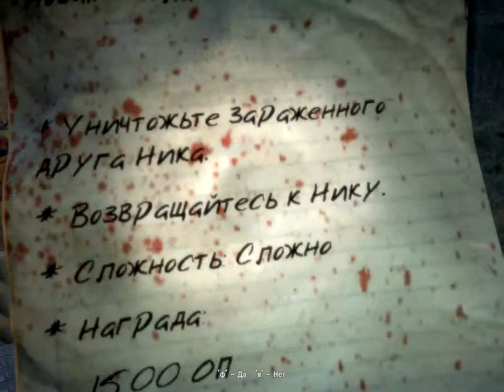Dead Island НОВАЯ МЕТЛА ЧИСТО МЕТЕТ/ A New Broom Sweeps CleanТ Прохождение от SAFa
Надо уничтожить зараженного друга Ника.